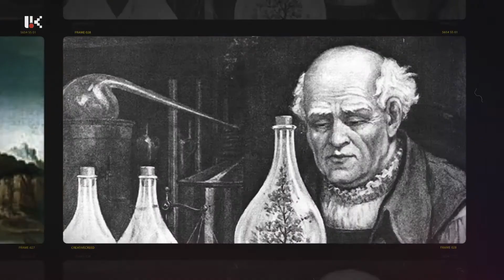ՕՐԱՑՈՒՅՑ 24 09 2020